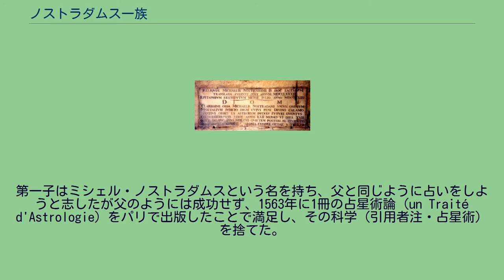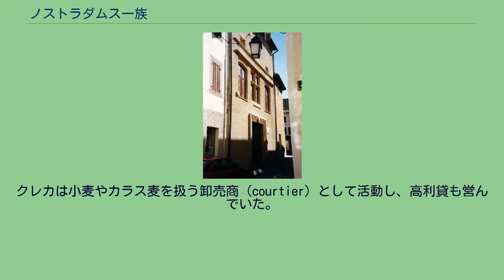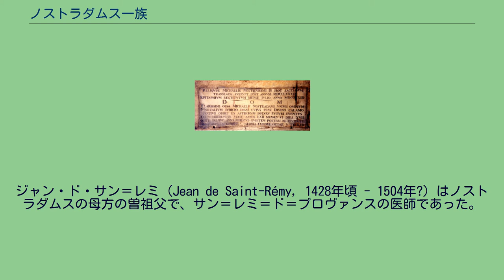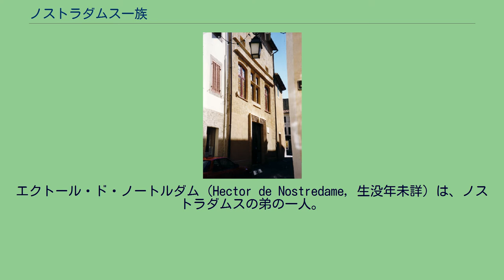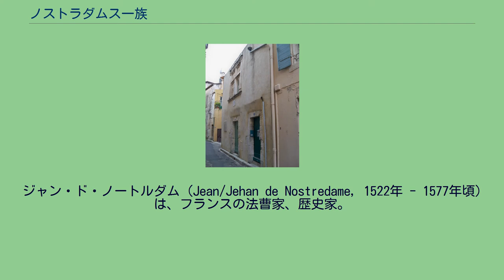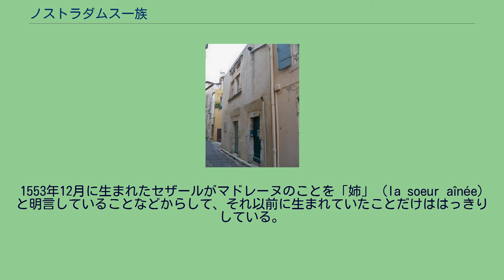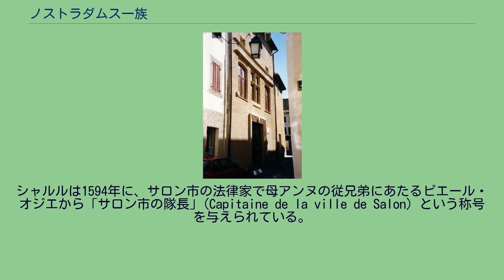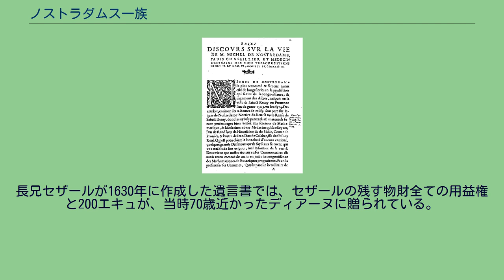ノストラダムス一族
16世紀フランスの医師・占星術師ミシェル・ド・ノートルダムことノストラダムスの一族は、平凡なユダヤ系フランス人の家系である。
しかし、ノストラダムスが予言者として祭り上げられる過程でその出自について粉飾が行われ、彼を予言者と信じる人々（以下「信奉者」）の間で踏襲されていった。
これに対し、20世紀以降になると、実証的な立場から彼の一族について解明しようとする動きが見られるようになった。
ノストラダムス自身は、先祖についてはかなり漠然とした形でしか述べていなかった。
しかし、その弟ジャン・ド・ノートルダムや息子セザール・ド・ノートルダム、秘書ジャン＝エメ・ド・シャヴィニーらによって、先祖について粉飾した経歴が語られるようになった。
シャヴィニーによる伝記の最初のページ セザールの年代記 シャヴィニーは、その著書『フランスのヤヌスの第一の顔』（1594年）に収録した伝記「敬虔なるキリスト教徒たる歴代の国王アンリ2世、フランソワ2世、シャルル9世の常任侍医にして顧問であったミシェル・ド・ノートルダム師の生涯に関する小論」の中で、こう述べた。
彼の父ジャック・ド・ノートルダムはその地の公証人で、母はルネ・ド・サン＝レミといった。
その父方と母方の祖父たち（一方の名はピエール・ド・ノートルダム、もう一方はジャン・ド・サン＝レミ）は占星術と医学に非常に長けた人物であり、医師として、一方はエルサレムとシチリアの王であったプロヴァンス伯ルネの侍医を、もう一方はルネ王の息子に当たるカラブリア公ジャンの侍医を、それぞれ務めていた。
彼（引用者注・ノストラダムス）に天体の科学への最初の関心を、戯れのような形で持たせていた母方の曽祖父が亡くなると、彼は人文科学を学ぶためにアヴィニョンへ送られた。
また、ノストラダムスの息子セザールは、叔父ジャンから引き継いだ草稿を基にした大著『プロヴァンスの歴史と年代記』（1614年）でこう述べた。
諸言語に通暁していた高名にして博学なる医師ピエール・ド・ノートルダムはミシェルの祖父で、その当時はカラブリア公に仕えていた。
公は彼のことを常に近侍させており、同じように善良王ルネにも仕えた。
これらは、伝説化の中でも特に早い時期に属している。
さらに18世紀の伝記作家ピエール＝ジョゼフ・ド・エーツになると、ノストラダムスの一族はユダヤの失われた十支族のひとつイッサカル族の末裔だとも述べた。
こうした伝説が信奉者たちの著作に引き写されていく中でさらに膨んでいき、20世紀になるとノストラダムスはラビを輩出した家柄に属するなどと主張する者たちも現れるようになった。
ノストラダムスは20代後半に最初の結婚をしたが、その妻や子供とは死別した。
そして、40代半ばになって再婚し、3男3女をもうけた。
この辺りの事情はシャヴィニーも正しく伝えていた。
アジャンでノストラダムスは大変に家柄の良い令嬢を妻に娶り、男児と女児の二児をもうけた。
この妻子が亡くなると、彼は誰も連れずに一人で旅立ち、ついには生まれ故郷のプロヴァンスに戻ることにしたのである。
彼は二人目の妻との間に3男3女の6人の子供をもうけた。
セザールという名の長男は、非常に快活な思いやりのある人物で、ノストラダムスは百詩篇集の初版を彼に捧げている。
しかし、ノストラダムスと同時代にはノストラダムス2世という偽者がおり、書誌学者ラ・クロワ・デュ・メーヌは誤ってノストラダムスの子供として紹介していた。
後代にはさらにエスカレートし、わざわざシャヴィニーによる正しい紹介を否定した上で、誤った家族構成を主張する者も現れた。
17世紀末から18世紀初頭に活動した信奉者バルタザール・ギノーはこう紹介した。
彼（引用者注・ノストラダムス）はそこで裕福な家庭の未婚女性ポンス・ジュメルと再婚した。
『ガリアのヤヌス』（引用者注・シャヴィニーの著書の別名）は彼が6人の子供をもうけたと主張したが、実際には4人の子供、つまり3男1女しかいなかったのである。
第一子はミシェル・ノストラダムスという名を持ち、父と同じように占いをしようと志したが父のようには成功せず、1563年に1冊の占星術論 (un Traité d'Astrologie) をパリで出版したことで満足し、その科学（引用者注・占星術）を捨てた。
第二子はセザール・ノストラダムスで、彼はプロヴァンスの歴史を研究した。
第三子はフランシスコ会修道士で、第四子は娘だった。
こうした位置付けは19世紀のミショーの人名辞典...